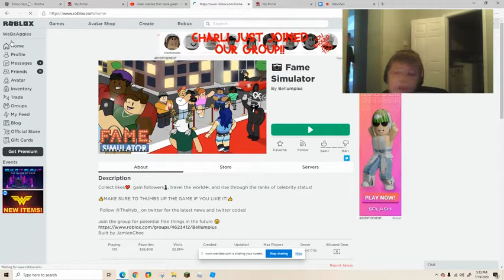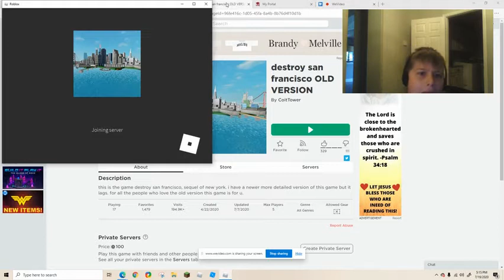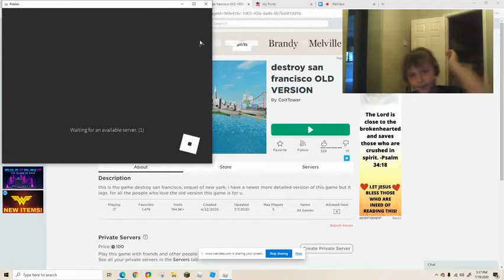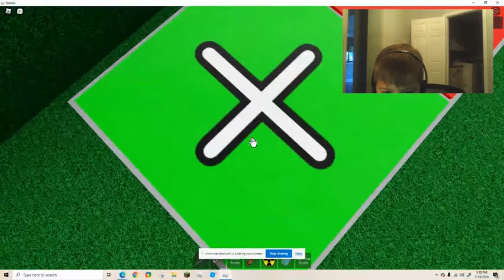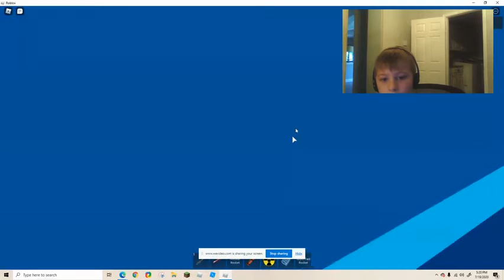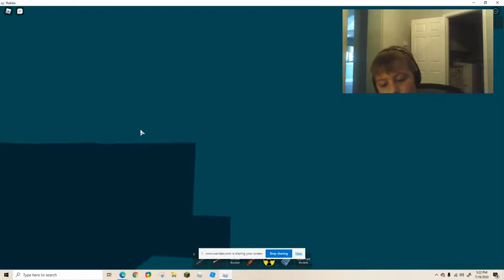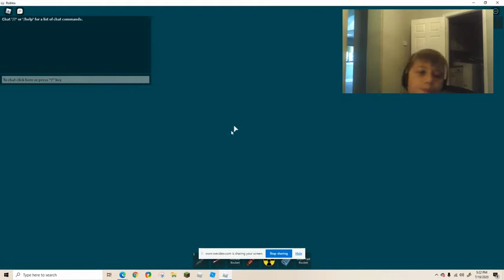DESTROYING SAN FRINSISCO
AAAAAAAAAAAAAAAAAAAAAAAAAAAAAAAAAAAAAAAA